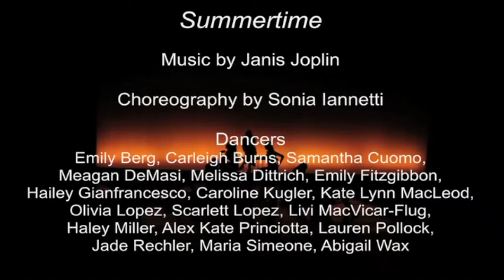Summertime - Variations Showcase 2013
Variations Dance Studio
Choreography by Sonia Ianetti Nolfi